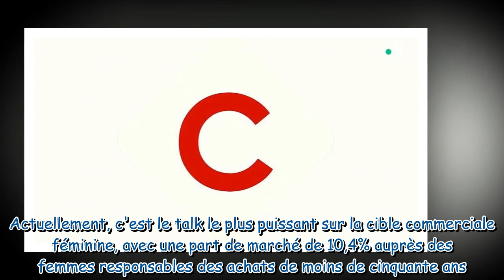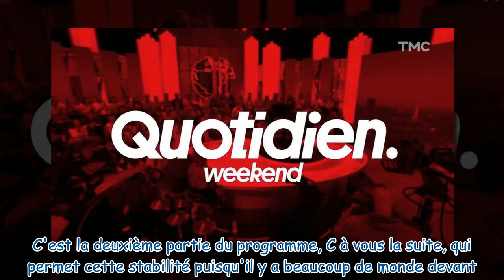Bilan de la rentrée des talks TPMP en légère hausse, Quotidien en légère baisse mais toujours lead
Bilan de la rentrée des talks : TPMP en légère hausse, Quotidien en légère baisse mais toujours leader